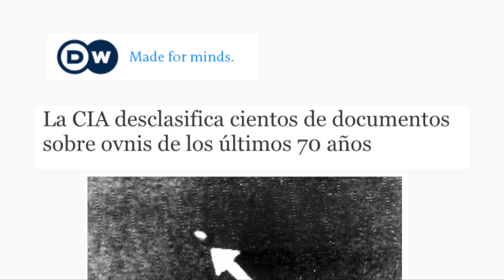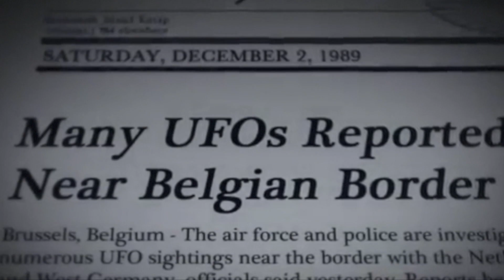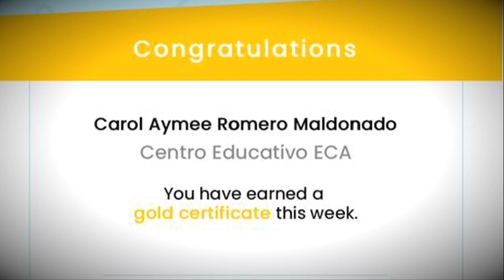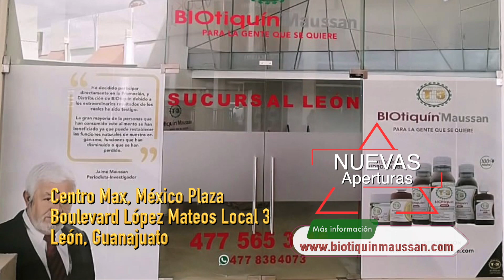T3M Investigaciones Ovnis y señales en el cielo | 28 de febrero